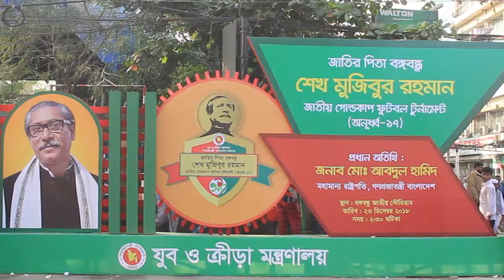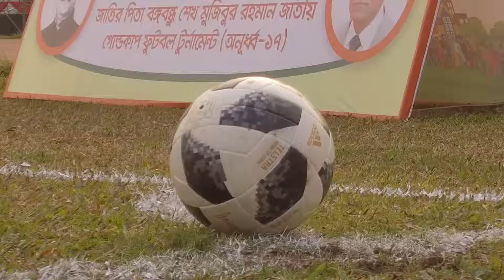Bongobondhu Gold Cup Under 17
Rajshahi and Rangpur advanced to the final of the Bangabandhu Gold Cup U-17 Football Tournament after winning their respective semi-finals at Bir Sreshtha Shaheed Sipahi Mostafa Kamal Stadium in Kamalapur Thursday.

In the first semi-final, Rajshahi edged Dhaka 6-5 on penalties after normal time ended 1-1. Babu gave Rajshahi the lead in the 78th minute before Badhan brought parity in the dying stages of the game.

In the tie-breaker, Hasibul, Shanto, Muntasir, Pradeep, Humayun and Ahad netted for Rajshahi while Sohel Rana Sumon, Rafiqul Islam, Ananda, Badhan and Rakib scored for Dhaka. Rajshahi’s Adnan Hossain Mahin was adjudged player of the match.
In the second semi-final, Rangpur beat Khulna 1-0, Mohammad Shamim Islam netting the all-important goal. Rangpur’s Dipak Ray was named man of the match.